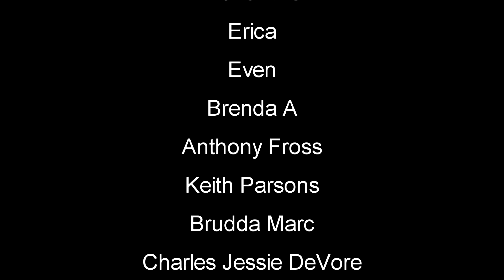Day 18 Wilderness Survival | Subsistence Gameplay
Subsistence Let's Play Gameplay - Subsistence is a sandbox, first person, solo or co-op, PvE open-world survival game. Struggle to build a base and gear-up in the hostile environment. Defend yourself from wildlife and AI hunters (who also build bases in the world). Progress your base technology for advanced item crafting and upgrades.